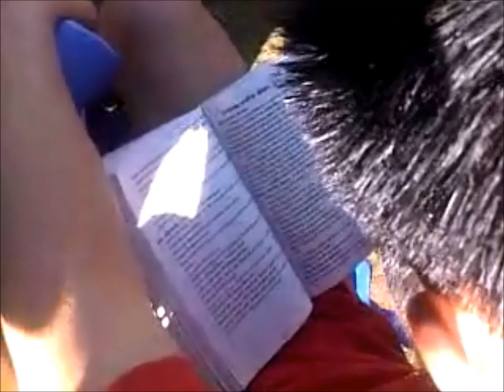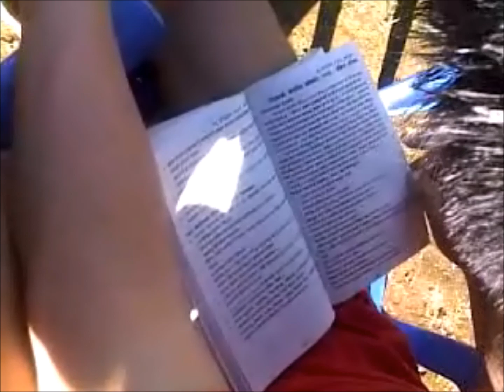ktm to bharse gulmi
The journey from kathmandu to bharse gulmi my home town. Have such a wonderful time with my friends and family.